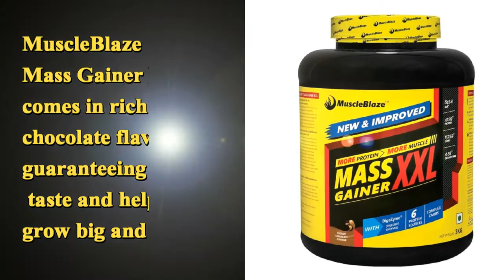MuscleBlaze Mass Gainer XXL ( Free MuscleBlaze MB VITE Multivitamin)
MuscleBlaze Mass Gainer XXL offer
offer from helthkart
USE HEALTHKART REFER  Link & get RS 250/- DISCOUNT (EXTRA)
on 1st purchase